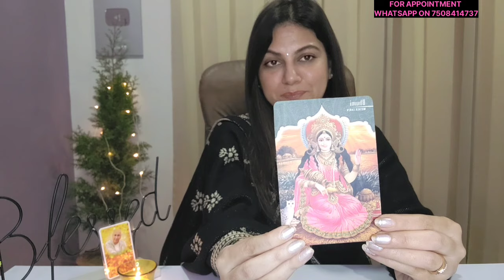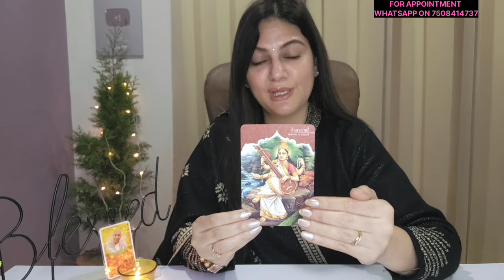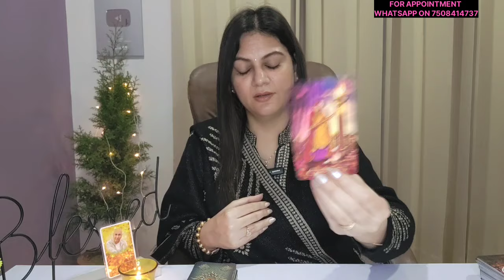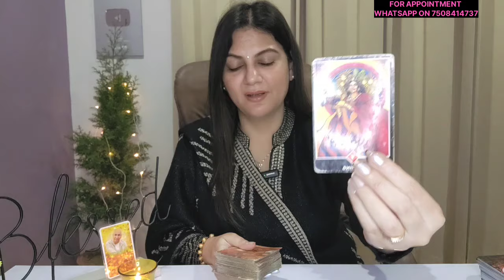PISCES ♓️ MONTHLY HOROSCOPE ✨️ MARCH 2024 ✨️ LOVE & CAREER ✨️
Checkout the pisces March 2024 monthly  Horoscope